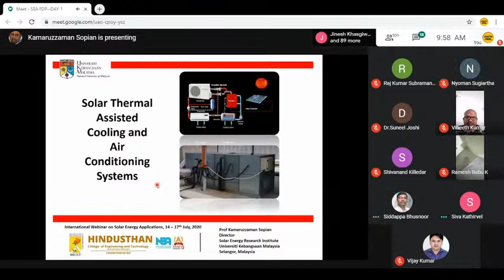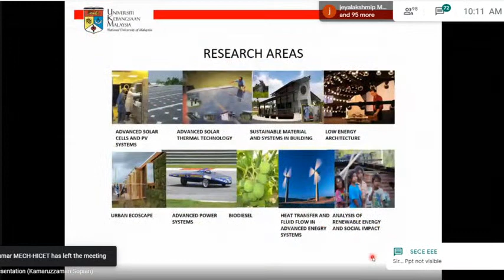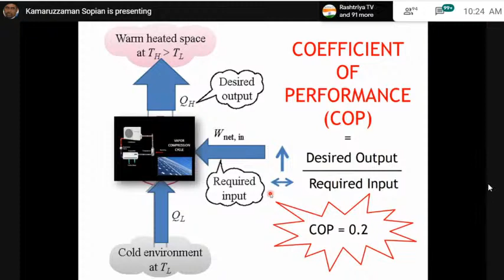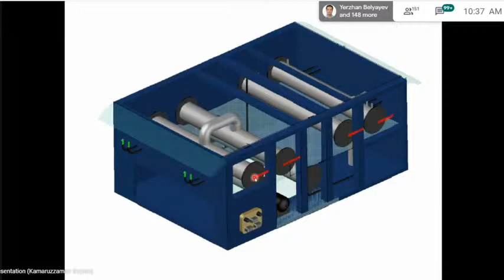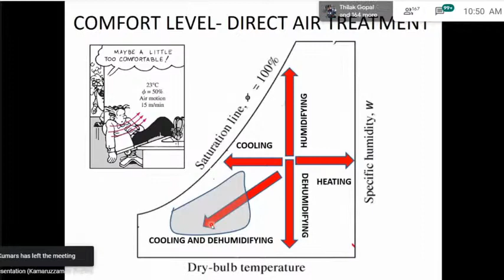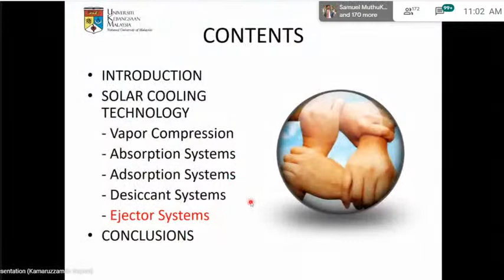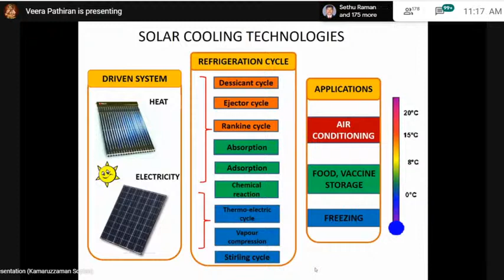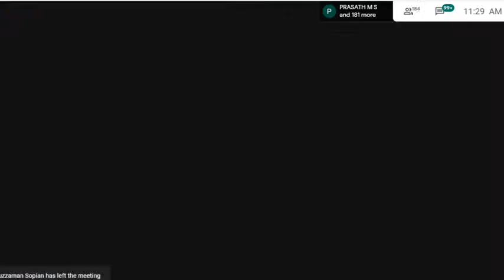"Solar Cooling and Air Conditioning" | DAY 1 SEA FDP I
Four Days "International  Faculty Development Program" on "Solar Energy Applications"
Topic: Solar Cooling and Air Conditioning
Guest Speaker:
Dr. K. Sopian
Professor,
Director of the Solar Energy Research Institute,